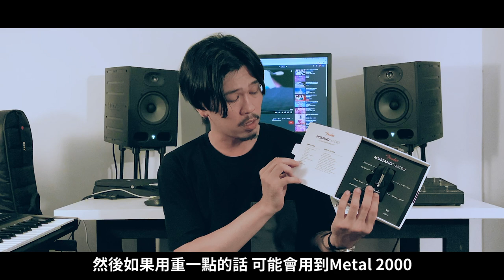Fender︱Mustang Micro︱feat. Bosy (麋先生)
口袋型效果器，Mustang Micro讓你隨時隨地都可以玩音樂。
-麋先生 吉他手 Bosy

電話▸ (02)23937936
營業時間▸ 平日 12:00-21:00(週二休)、週末 10:00-19:00